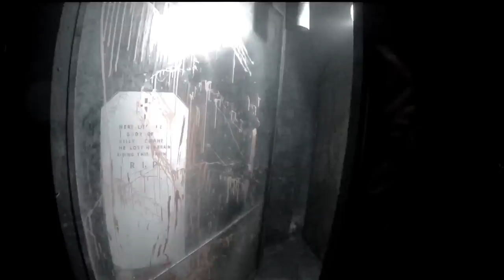coney beach unused slothy vlogs vlog due to sound issues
Just thrown this together from a trip to coney beach 2018 myself and dave decided not to use but here it its chopped together to hurt your ears.